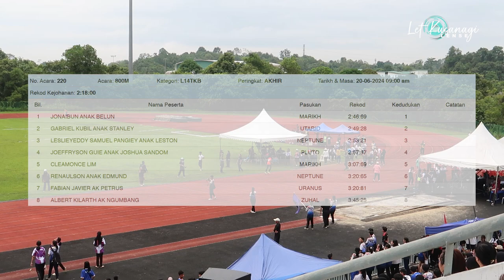KEJOHANAN OLAHRAGA SMK MUARA TUANG | 800 METER P18TKB AKHIR